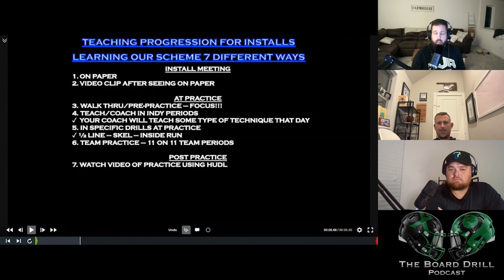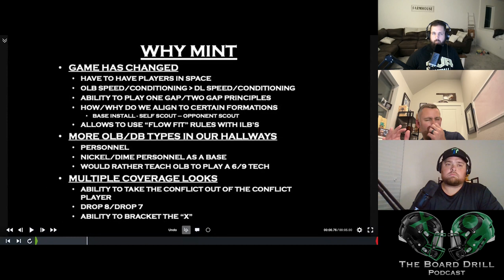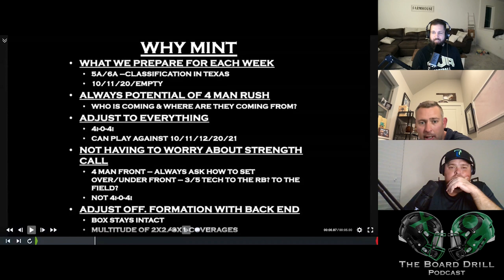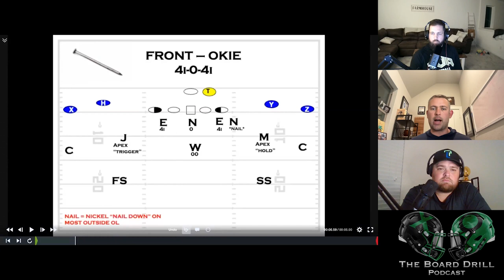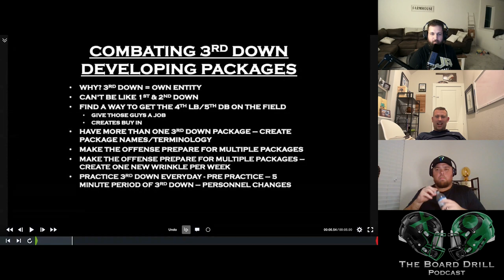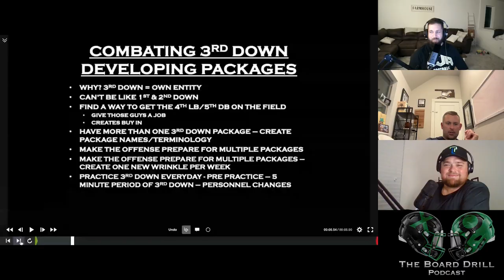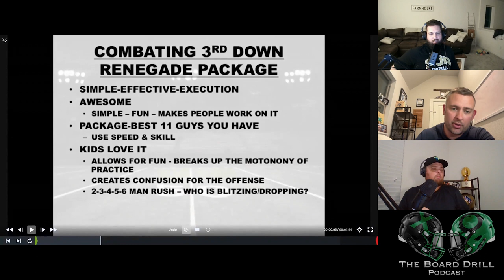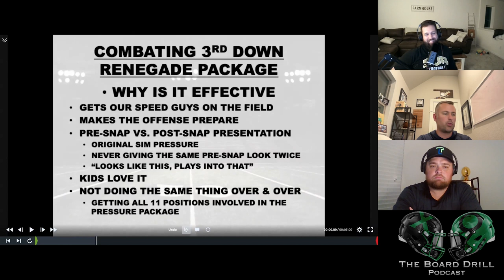Ty Gower's Defensive Strategy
Summary

In this episode, Coach Ty Gower discusses various topics related to coaching and football strategy. He debunks common football myths and emphasizes the importance of teaching and adapting in the game. Coach Gower also explains the concept of the Mint Front and how it can be used to defend against modern offensive schemes. He concludes by discussing adjustments to the tight end and different coverage looks. In this part of the conversation, Coach Ty Gower discusses various strategies for creating matchups and generating pressure on defense. He explains the concept of open blitz, where the defense blitzes away from the tight end or the three-man surface. He also talks about using three high safeties and the benefits of self-scouting to make adjustments. Additionally, he emphasizes the importance of giving players autonomy and ownership in the game plan. Finally, he discusses the development of third down packages and the use of different presentations to stress the offense. In this conversation, Coach Ty Gower discusses the effectiveness of simulated pressure and the importance of pre-snap presentation. He also explains the concept of pressure packages and how to involve all 11 positions in the defense. Coach Gower shares insights on climbing the coaching ladder and the importance of coaching foundations. He emphasizes the need to be comfortable in your own skin and not compare yourself to others. He also discusses the value of networking and connecting with other coaches. The conversation concludes with a reminder to avoid comparison and stay humble.

Takeaways

-Coaches should be open to learning and adapting in order to stay ahead in the game.
-Teaching and coaching are essential in helping players succeed and overcome challenges.
-Scheme and situational football play a vital role in defensive success.
-The Mint Front can be an effective defensive strategy against modern offensive schemes.
-Adjustments to the tight end and coverage looks are important for defensive success. Open blitz can be used to create favorable matchups -by blitzing away from the tight end or the three-man surface.
-Using three high safeties can provide additional coverage options and help defend against the air raid offense.
-Self-scouting is crucial for identifying tendencies and making adjustments to keep the defense unpredictable.
-Giving players autonomy and ownership in the game plan can increase their buy-in and confidence.
-Developing multiple third down packages with different presentations can stress the offense and create confusion. Simulated pressure and pre-snap presentation can be effective strategies in confusing the offense and creating pressure on the quarterback.
-Pressure packages should involve all 11 positions on the defense to keep the offense guessing and prevent them from preparing for a specific blitz.
-Coaches should take ownership of their position group and continuously learn and apply knowledge to improve their coaching.
-Climbing the coaching ladder requires patience, networking, and being comfortable in your own skin.
-Avoid comparing yourself to others and focus on your own growth and development as a coach.

Chapters

00:00 Introduction and Greetings
00:40 Background and Coaching Journey
06:19 Debunking Football Myths
12:25 Learning Progression and Teaching Methods
22:24 The Mint Front and Defensive Adaptation
32:38 Adjusting to the Tight End and Coverage Looks
36:20 Creating Matchups with Open Blitz
39:13 Using Three High Safeties
41:49 Self-Scouting and Making Adjustments
44:20 Giving Players Autonomy and Ownership
46:09 Developing Third Down Packages
51:02 Creating Matchups with Open Blitz (Part 2)
57:35 Generating Pressure with Three Rushers
01:12:06 Simulated Pressure and Pre-Snap Presentation
01:13:26 Pressure Packages and Involving All 11 Positions
01:14:39 Different Looks and Alignments in Pressure Packages
01:15:35 Coaching Off the Field and Climbing the Coaching Ladder
01:19:09 Coaching Foundations and Taking Ownership
01:20:34 Climbing the Coaching Ladder and Being Comfortable in Your Skin
01:22:40 Learning from Influences and Applying Knowledge
01:25:08 Embracing Challenges and Adversity
01:27:32 Networking and Connecting with Other Coaches
01:32:01 Avoiding Comparison and Being Humble